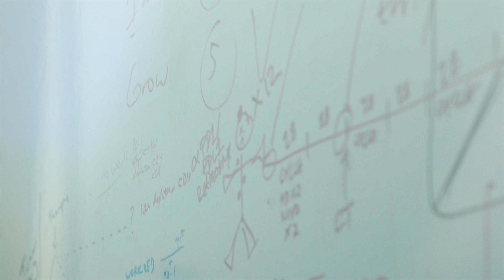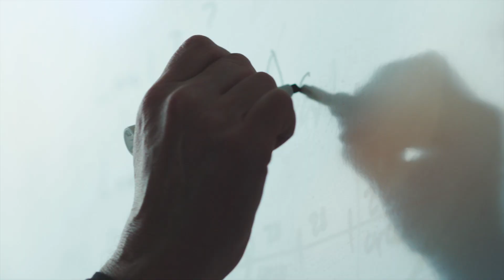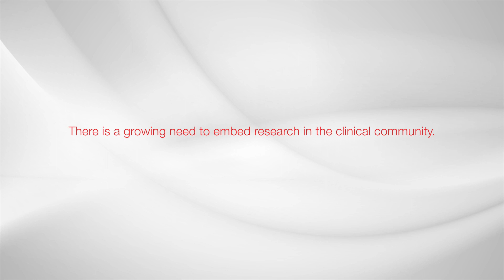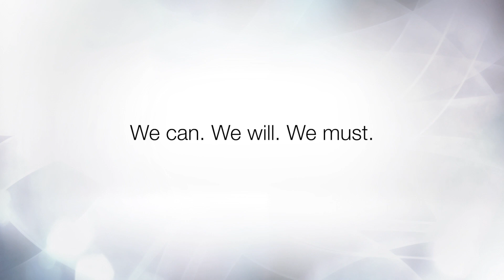Collaboration in cancer research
This documentary focuses on the formation of the San Diego Center for Precision Immunotherapy and how they are focusing on collaboration in the this area of research.